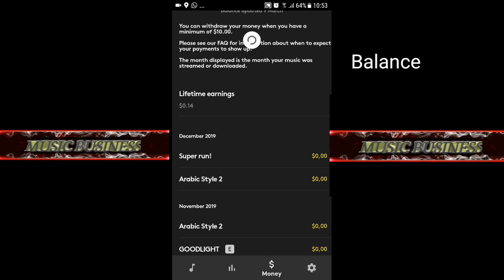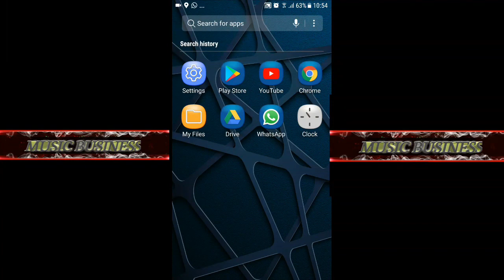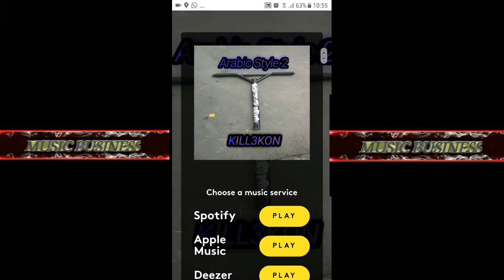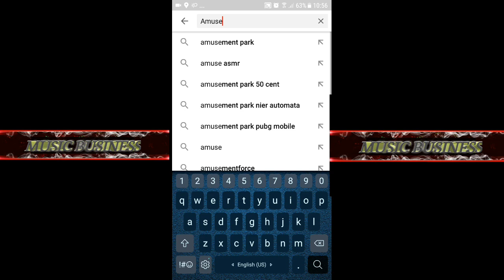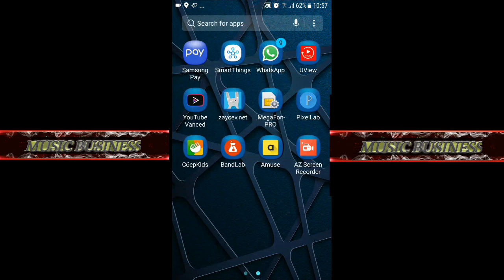Amuse Music Distribution app review